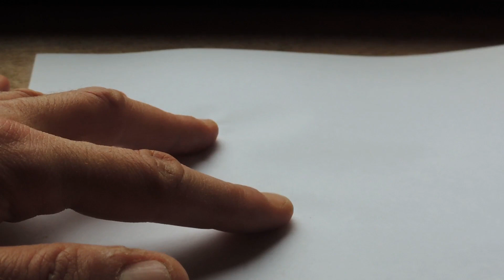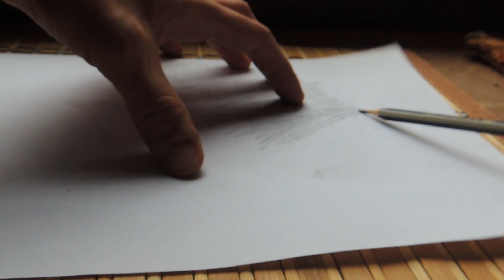FROTAŽ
Likovna tehnika frotaž, priprema materijala i vježbe.
Pogledaj video :)